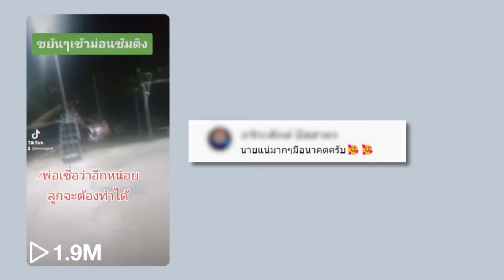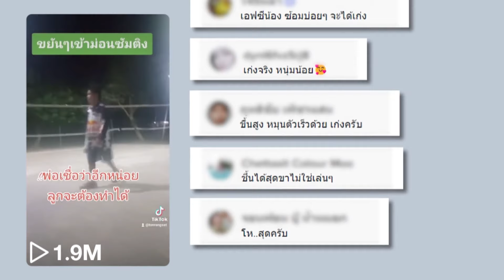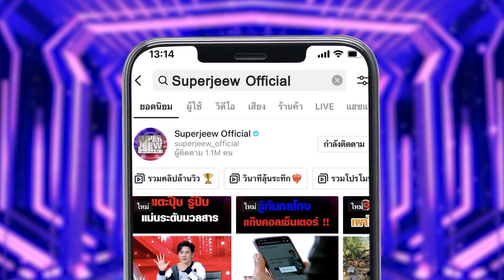งานนี้มีอึ้ง ! น้องม่อน หวดกล้องแตก หวายเดือดเลือดใหม่ | SUPER10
บาทานี้ สั่งได้ ! ขว้างแรง ขว้างเบา รับได้หมดทุกคำท้า ! น้องม่อน หรือ กสิกร ไตรศร อายุ 12 ปี เดินทางมาจาก จ.ปทุมธานี วันนี้มาพร้อมทักษะความสามารถทางด้านกีฬาเซปักตะกร้อ เริ่มเล่นมาได้ถึง 2 ปีแล้ว และทุ่มเท จริงจังสุด ๆ ให้กับการเล่นกีฬาชนิดนี้ ผ่านการแข่งขันถ้วยรางวัลพระราชทานและสามารถคว้ายชัยชนะในลำดับที่ 2 มาแล้วอีกด้วย อีกทั้งยังสามารถเดาะตะกร้อได้สูงสุดถึง 2,000 ครั้งเลยทีเดียวค่ะ

หากถามถึงไอดอลที่เป็นผู้ที่สร้างแรงบันดาลใจให้กับน้องม่อนแล้วละก็ รับประกันว่าเอ่ยชื่อไปจะต้องรู้จักกันอย่างแน่นอน เพราะเขาก็คือ พี่ภูตะวัน Super100 นั่นเองค่ะ ปัจจุบันพี่ภูตะวันเป็นถึงนักกีฬาเซปักตะกร้อทีมชาติชุดใหญ่เลยทีเดียวค่ะ

วันนี้โจทย์ภารกิจของเราต้องตะโกนดัง ๆ ว่า อันตรายย !! เพราะอาจมีการหูแหว่ง จมูกขาด กันเลยทีเดียว ภารกิจและความสนุกของแต่ละโจทย์จะเป็นอะไรนั้น เราไปส่งแรงใจ แรงเชียร์ และรับชมความสามารถของน้องม่อนพร้อม ๆ กันเลยค่ะ